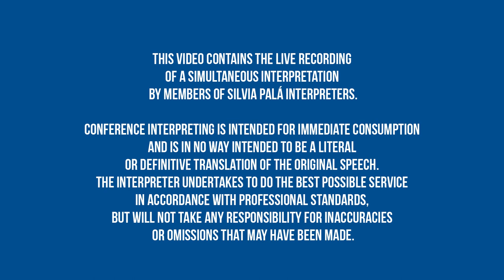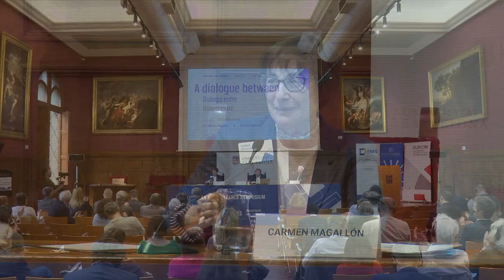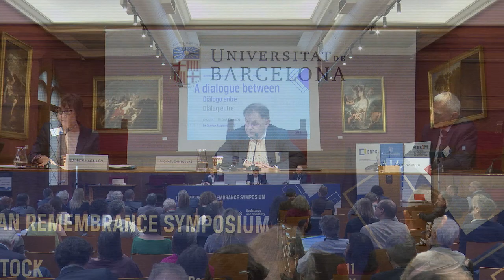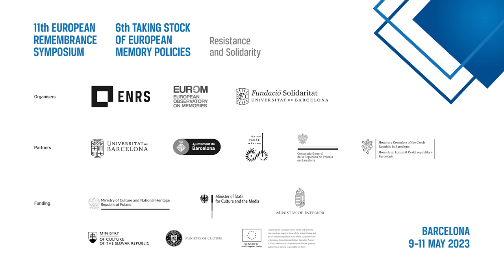11th ENRS Symposium | 6th Taking Stock EUROM. RESISTANCE AND SOLIDARITY (Dialogue)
A dialogue between Dr. Carmen Magallón (Director of the SIP Foundation [Peace Research Centre], Zaragosa) and Dr. Piotr Naimski (Former Member of the Opposition, one of the creators of the Workers’ Defence Committee in Poland)

Moderation: Michael Žantovský (Director at the Václav Havel Library, Prague)